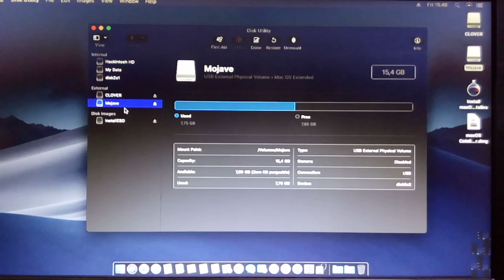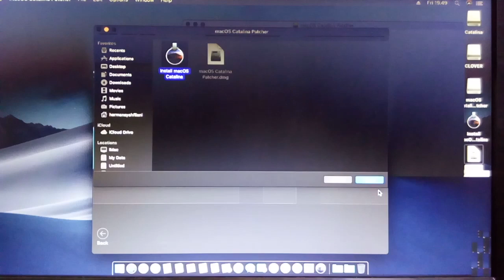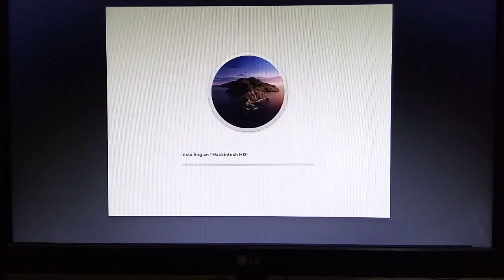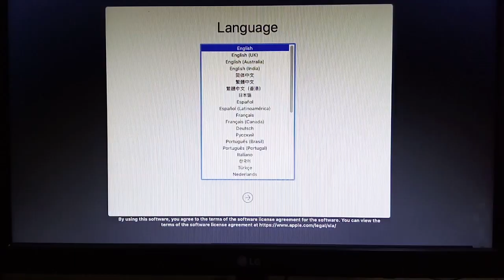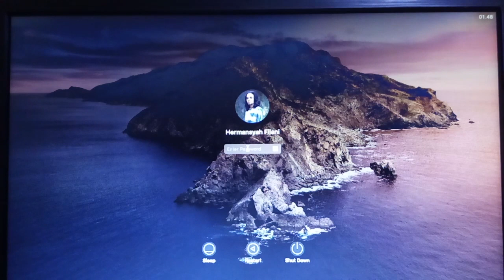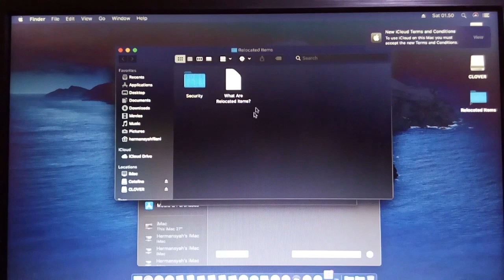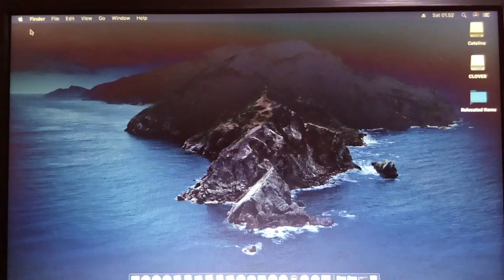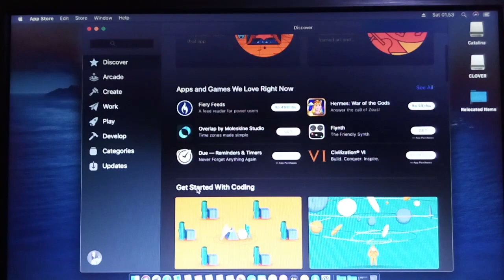Installing macOS Catalina On Core 2 Duo Hackintosh PC - Low-res Video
Please turn on the CC for an explanation of the process.

Sorry for the low-res video, because I made it spontaneously. No lightning, low-res camera, etc.

But It's done, and it's a fully working macOS Catalina on a Core 2 Duo Hackintosh PC.

Will upload the better version of the overview about the performance of my low budget Hackintosh running macOS Catalina in the next upload. Not promise but I will try to make the video about it.